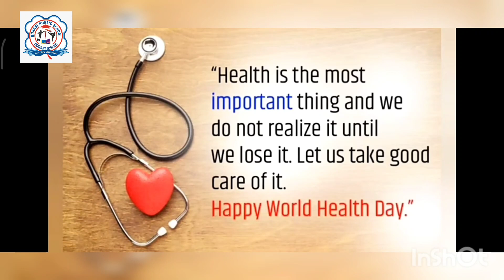World Health Day